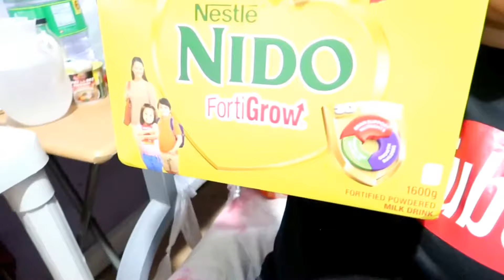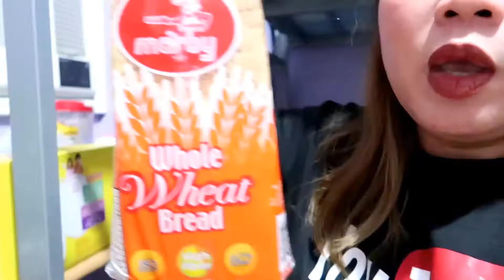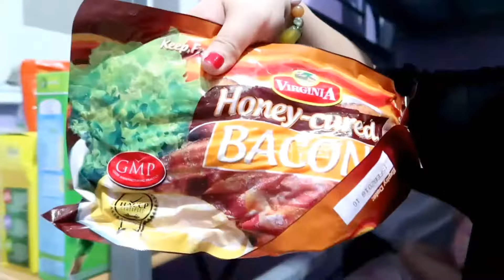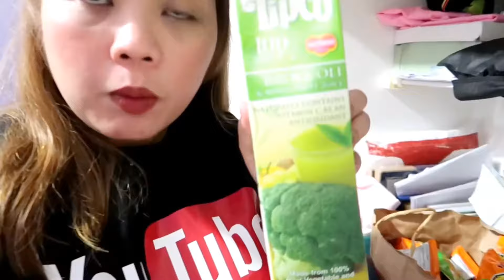HEALTHY LIVING DAW + MARAMING NAMIMILI l Simply Mitchie Vlog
ill see you in the next vlog  PEACE!